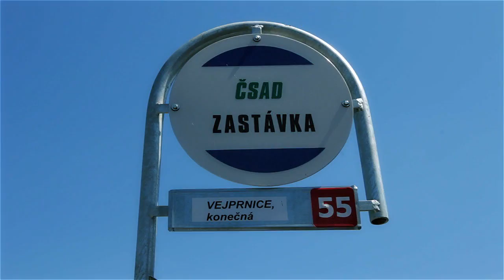OBEC VEJPRNICE - DOKUMENT 2013